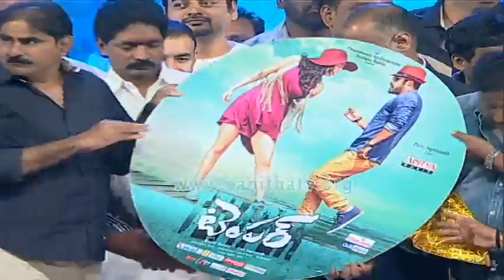Temper Audio CD Launched by Narendra Choudhary and VV.Vinayak